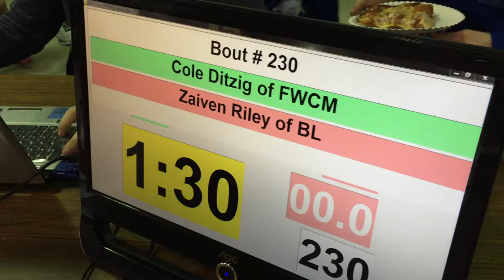80 lbs D3 OAC BMP District Cole Ditzig vs Zaiven Riley